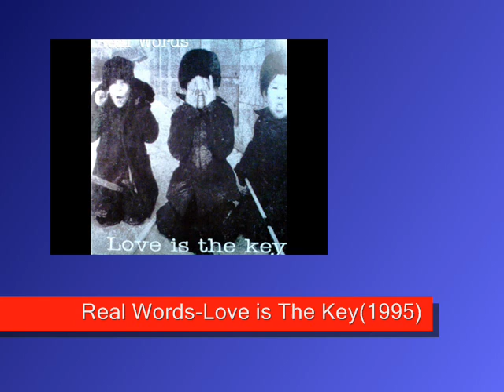Real Words-Love is The Key(1995).wmv